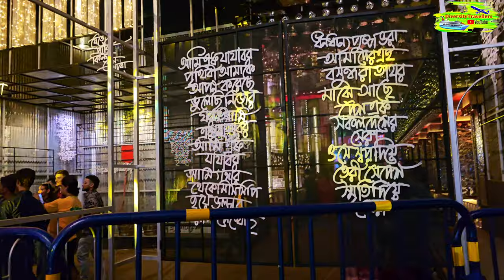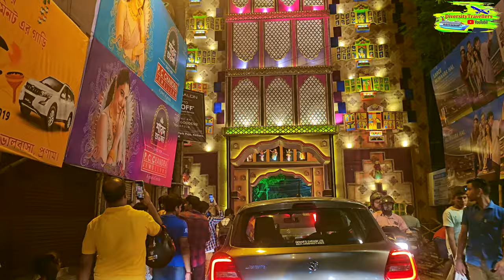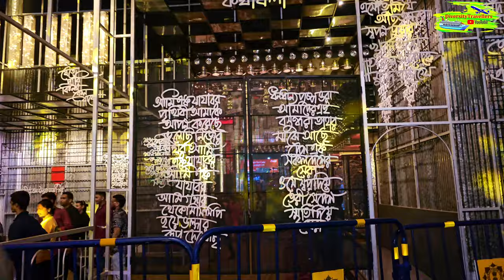Durga Puja 2023 Night Vlog in Kolkata | Experience the Best of Festive Nights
Durga Puja 2023 Night Vlog in Kolkata (...Experience the Best)

Immerse yourself in the enchanting nights of Durga Puja 2023 in Kolkata! Join us as we explore the city’s top pandals, vibrant lights, and the rich cultural atmosphere that make Kolkata's Durga Puja nights unforgettable. Experience the best of this grand festival in the City of Joy!

We are Aruneema and Ritaban, based in Hobart, Tasmania, Australia, archiving our travel memories blended with new experiences. Over the past 20 years, while in the UK and Australia, we have traveled to six continents (except Antarctica!). We realized that creating videos on social media would be a great way to preserve our memories and share these beautiful moments with the world.